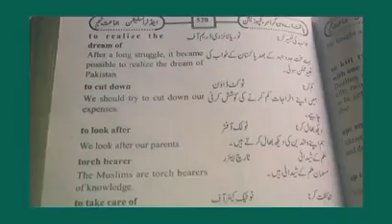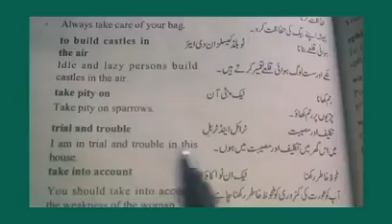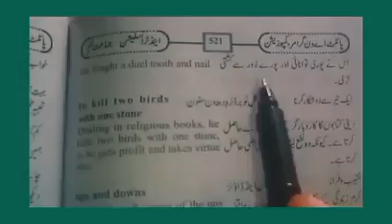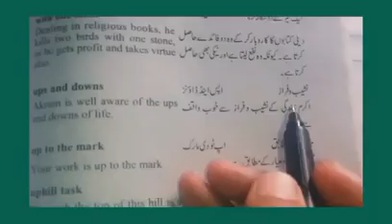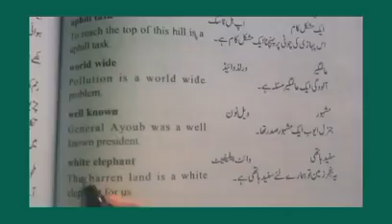Class 8th eng idioms 520 521